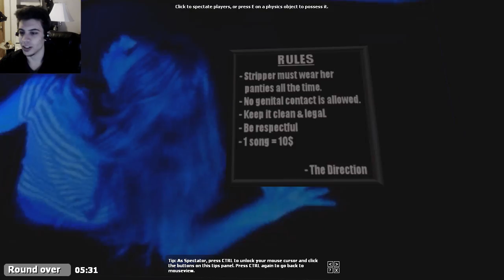The Sexy Traitorous Strip Club (Trouble in Terrorist Town - Part 161)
Make sure to check out The Entire Trouble in Terrorist Town Playlist as well!

So...we are back, and we are about to take Terrorist Town by a storm! The idea is simple...use your terrorist detective skills to find out who is a terrorist and who is innocent! Find the Traitor...shoot him...save the day! A la the Ship, but fast paced!

I Have T-Shirts! They are Rather...Diabolical. Check them out!